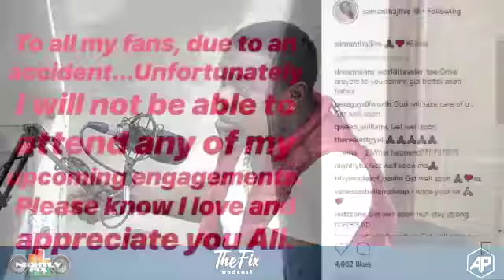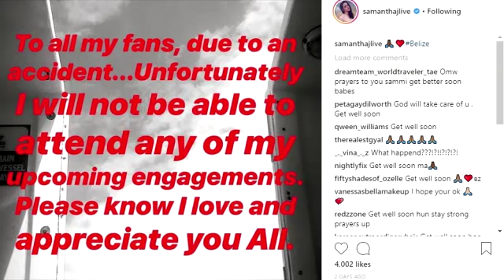Spice Was Just A One Night Stand For Nuffy | Samantha J In Belize 2018